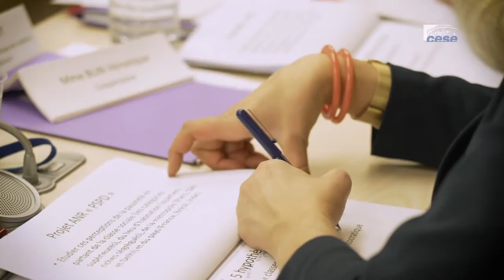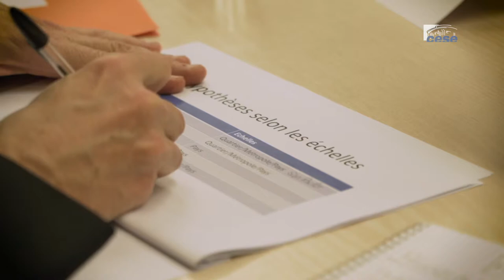Questions à Serge PAUGAM (CNRS) - RAEF 2019 - cese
Questions à M. Serge PAUGAM, sociologue, directeur de recherche au Centre national de la recherche scientifique (CNRS) et directeur d'études à l'École des hautes études en sciences sociales (EHESS), auditionné par la Section de l'économie et des finances  du CESE dans le cadre de la saisine : "Rapport annuel sur l'état de la France en 2019".